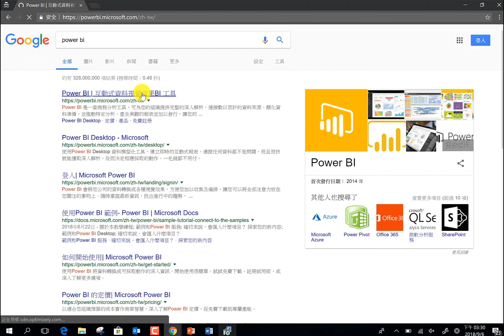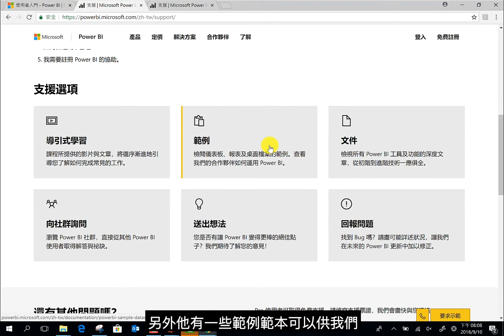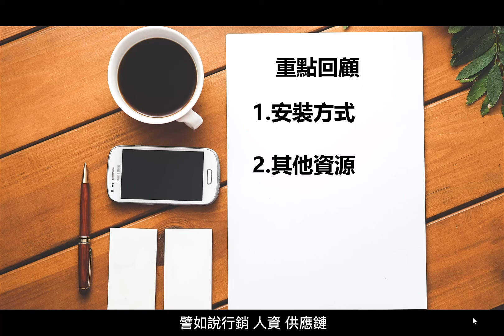安裝教學 【Power BI 數據分析｜入門版】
「微軟 Power BI」是一套國內外很流行的數據分析工具，搭配工作上經常需要使用的Excel試算表，它可以快速整合各種你的資料來源、快速縮短你的資料準備時間，協助你從一堆數據資料中挖掘出有意義的資訊，迅速在短時間內就幫你做出視覺效果絕佳的出色報表！  另外，它還能在PC、Web、手機之間跨平台使用，直接透過LINE、QR Code等分享給你的老闆或同事；更能整合人工智慧語音對話功能，讓你直接用語音做報表查詢，最後再轉成精美的簡報檔！你的高效產出將讓老闆和客戶對你刮目相看。